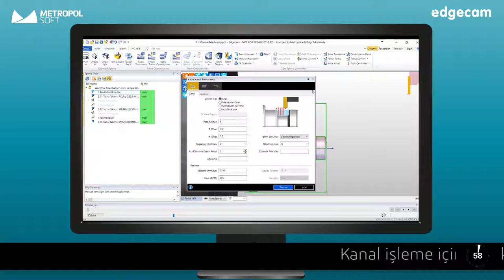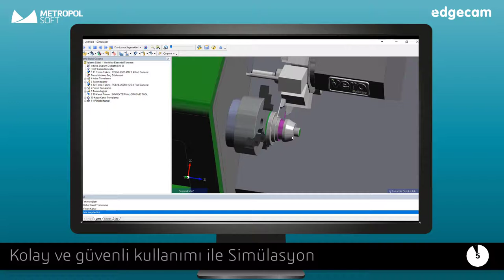EDGECAM'de Torna Kanal İşleme Nasıl Yapılır?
Bu hafta EDGECAM'de Torna Kanal İşleme / Rough Grooving videomuz yayında!